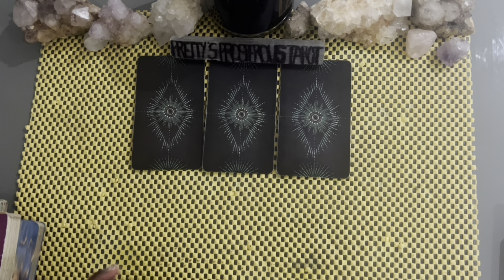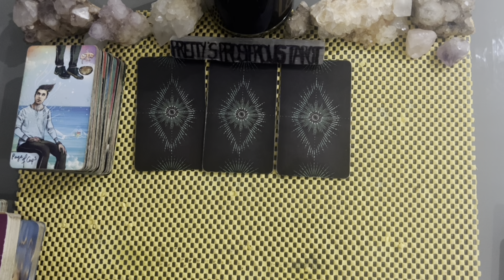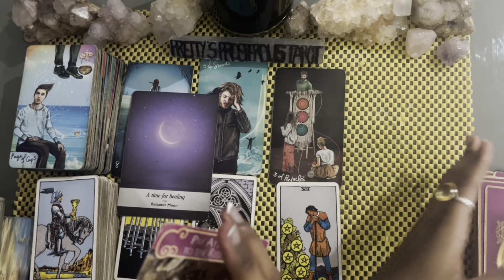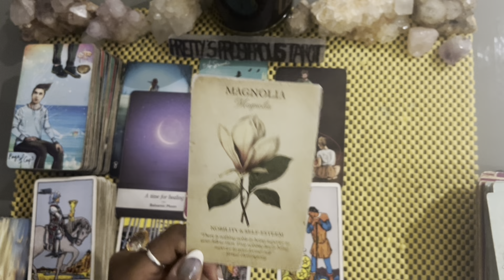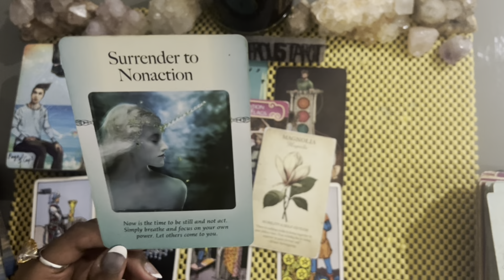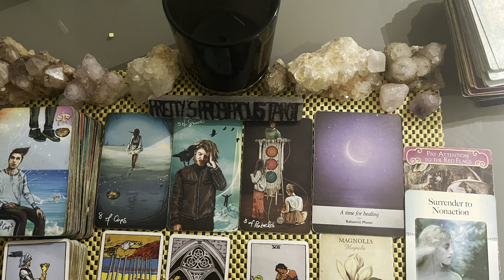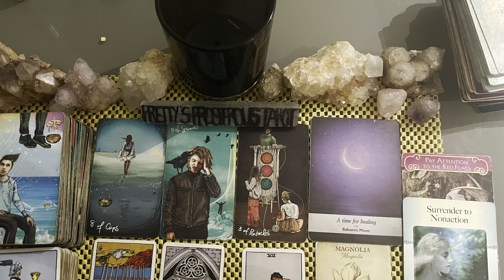Taurus love tarot reading ~ Jun 11th ~ coming towards you apologetically